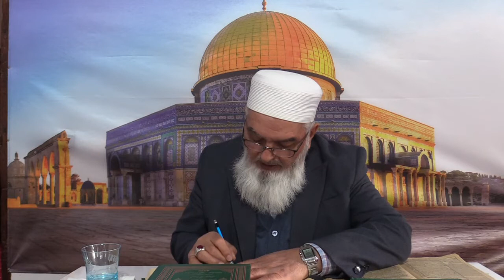Fıkıh Dersleri(Halebî Sağîr 110.Ders) - Ahmet Akgül Hocam